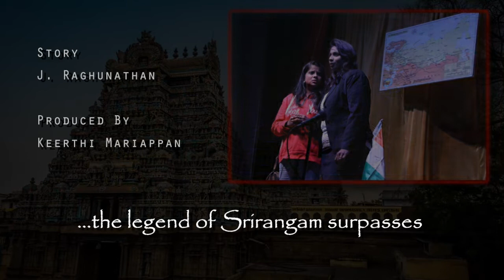13th April SATURDAY Narada Gana Sabha - THIRU ARANGAN - Theatre Marina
Srirangam To Russia
Unravel the mystery on 13th April at Narada Gana Sabha

TICKETS AVAILABLE AT VENUE